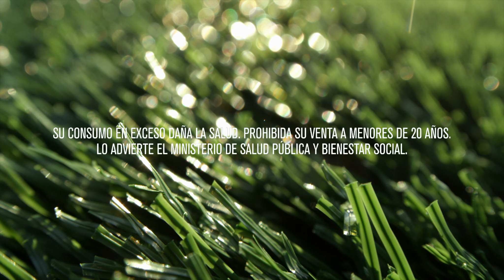Pilsen – Canchita de mi Barrio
Pilsen – Canchita de mi Barrio (2015)

Cliente: Cervepar
Marca: Pilsen
Gerente de Marketing: Eugenio Raffo
Brand Manager: Fernando Uriarte
Producer: Federico Teubal

Agencia: Kausa
DGC: Rodolfo Gómez y Alberth Cabrera
Creativos: Mathias Glickman y Arturo Ávalos
Cuentas: Ruth Leite y Laura Flor
Producción: Mónica Leiton

Productora: The Lab
Productor Ejecutivo: Ale Houston

Director / DF: Jero Buman
Asistente de Cámara: Vicente Espinoza
Eléctricos: Javier Gonzalez y Pascual Glauser
Grips: Roberto Ocampos, Achi y Felipe Espínola

Jefa de Producción: Adri Casco y Agnes Figueres
Producción: Ale Barreto
Logística: Sancho
Captura de Audio: Post Audio

Edición 4K: Maiu Fernández
Post 2D: Abel Medina
Colorimetria: Renovatio Color Grading
Banda Sonora: César da Costa
Locutor: Héctor Silva
Captura de Locución: Kevin Houston

Tómas Aéreas: Flycam Paraguay
MoVI: Flycam Paraguay
Cámaras y Luces: Houston Rental

Junio 2015